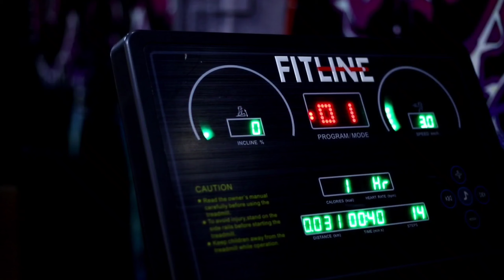Gym Motivation Video Full Arms Exercise For Gym Lovers || Shivam Diwakar fitness day